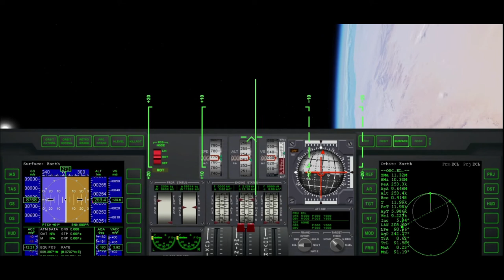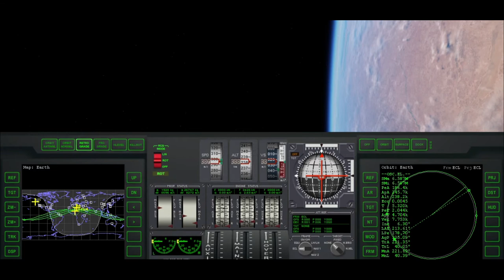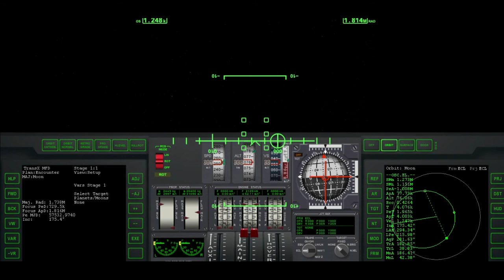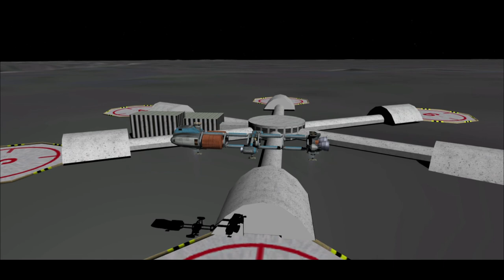Orbiter: Shuttle "A" Cargo Drop Indian Ocean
Orbiter scenario "Brighton Beach"